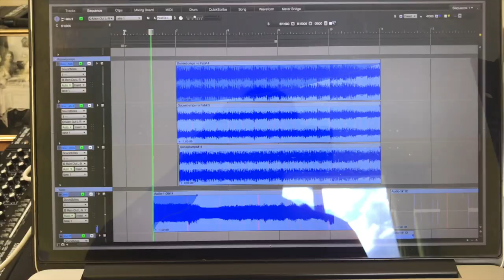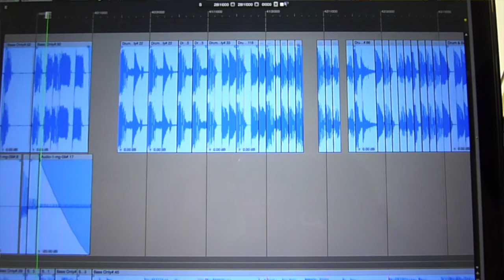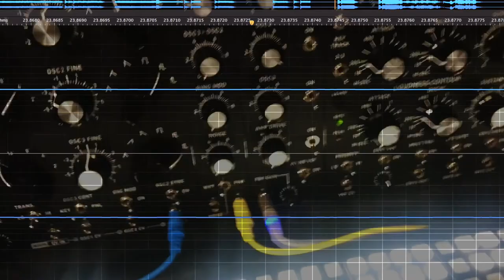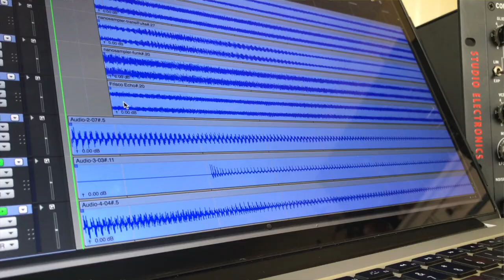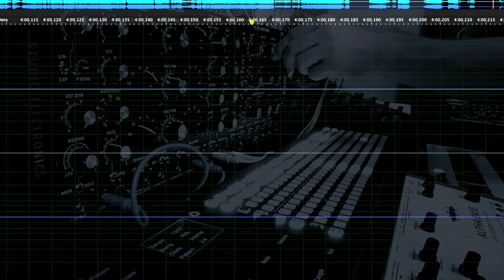Midimini Chordhestra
studioelectronics's profile picture
studioelectronics
MIDIMINI Chordchestra

Chords come 1st in this 'V30 ladder filter fantasy, some expressed as single sample Midimini/DP Nanosampler stretches, others as “Split Notes” multi-tracked affairs: you work out the chords in your heart, head, and hands—sometimes painstakingly—then break ‘em apart note by note, one track at a time, throwing yourself back to the storied days of analog monophonic scoring, in this time, with your DAW staring back at you, not the tracking engineer you almost like.

Motu's DP10 and Kyle Kilpatrick's Polyseq melodic minor bassline—and my misunderstanding of it—and Jomox drum innovations, propelled the polyphonic purpose... powerfully. Just bangin' out ideas on the Moog One in quiet Corona, CA with Tortoises and joyous Finley and fam—a welcome mat sized by respect—a week or so before this tortured reality, was all life needed to be.

I did get to some lead work—wasn't expecting to go there—thanks to the deep gain-staging of the '30 and a Feedback test for the benefit of Mr. St. Regis (Greg). Oh yes, there are at least 8 tracks of bass, and sometimes they all play together peacefully, like my early 1940’s Caprettas in this cherished photograph of Mary St. Regis (zoom in subject), taken in Cleveland, OH—Mafia City—down around the corner from 110th and Woodland, cf.

Multiple Sentence Fragment Alert! All Boomstar Brotherhood drum samples too (99% SE-80), except for the Morph the Cat kick. Easter Eggs in keeping with the upcoming composite, likely fractured holyday.

MSR 3.27.20